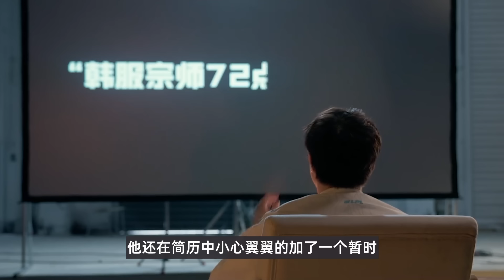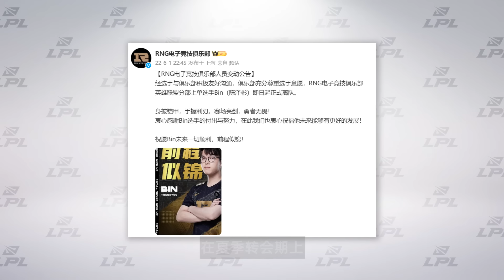自信还是轻狂？Bin为何是最强的非韩选手，LPL未来靠他抗衡韩国上单【联盟那些事儿】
LPL春季赛22号开始，第一天BLG就要面对TES~